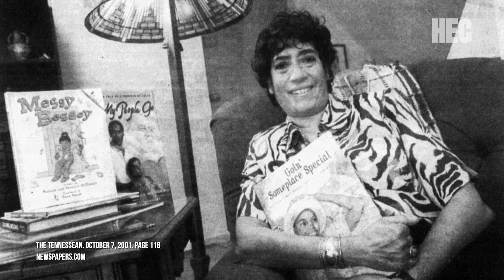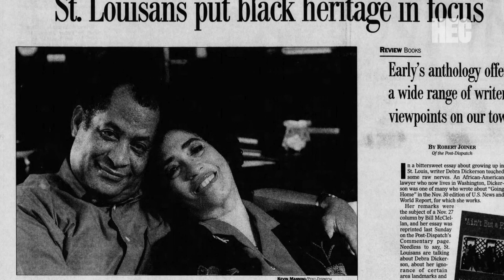History Spotlight: Patricia McKissack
In the 1980s, African American history and characters were widely underrepresented in books for students. Determined to address this gap, a couple from St. Louis embarked on a mission, writing over 100 books in a span of three decades.